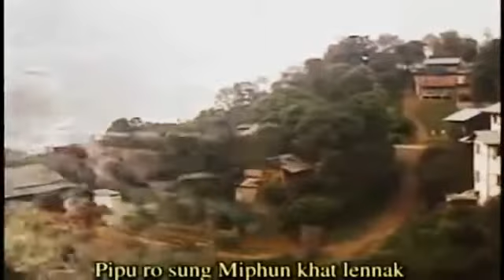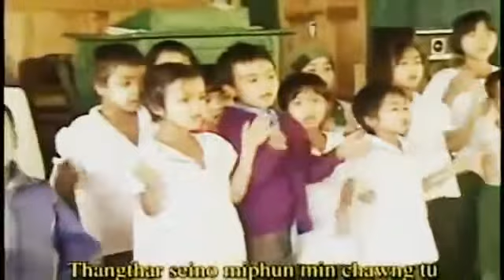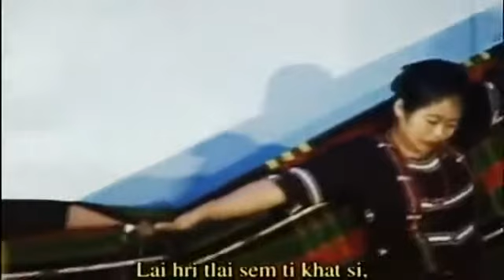Dawt Hlei Hniang Laimi Lennak Official Video